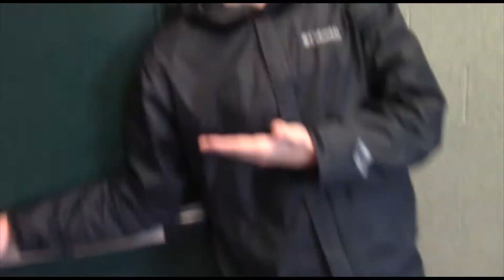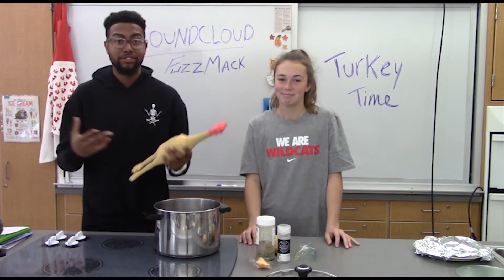Paw Report 11 18 16